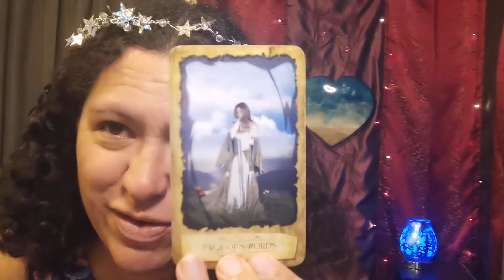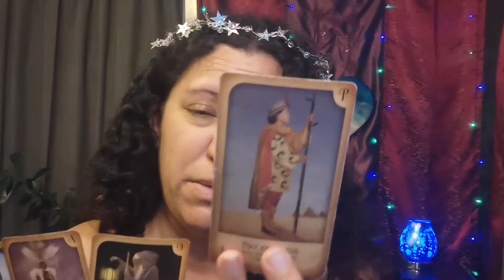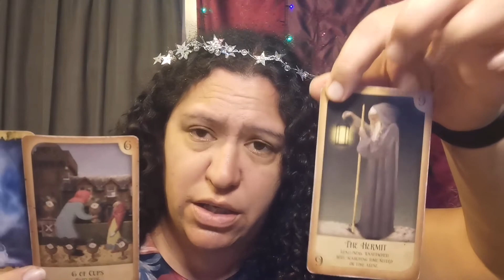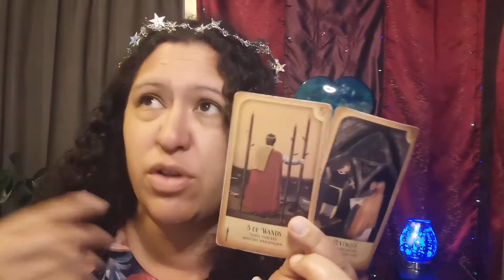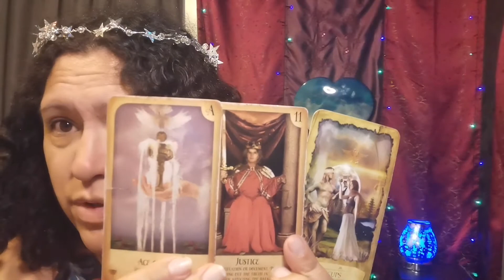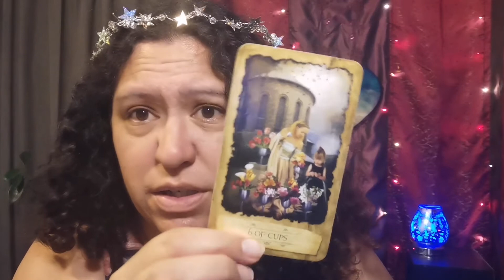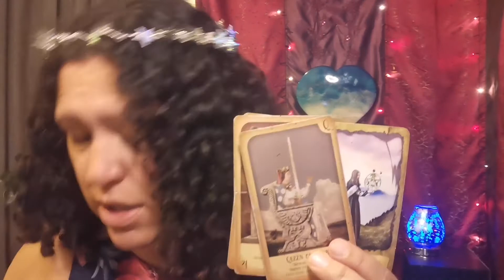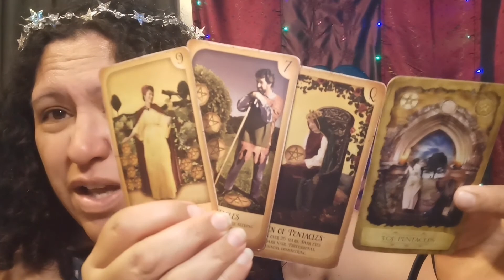SAGITTARIUS: HARSH end LEADS to HOT NEW beginning!!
Building YOUR NEW world & lookn AWESOME!!

Timestamp
Intro - 0:00
Reading 0:45

Cards I use- mystic dreamer tarot by Heidi Darras and Barbara Moore. The Rider Waite tarot by Pamela Coleman Smith.
Mystical Journey by Tennessee Charpentrier